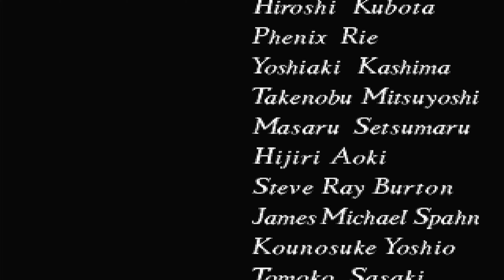Showdown in der Metallic Madness Zone! (Good Ending!)// Lets Play Sonic CD// #07 (Deutsch)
Handlung:
Jeden letzten Monat eines Jahres erscheint der mysteriöse Little Planet über dem Never Lake. Dr. Robotnik hat den Planeten mit einer riesigen Kette an einen Berg festketten können und baut dort seine neue Festung auf. Er sucht die sieben magischen Time Stones auf diesem Planeten, mit denen Zeitreisen möglich sein sollen und zerstört auf seiner Suche die Blumen und die Vegetation auf dem Little Planet. Als Sonic zufällig am Never Lake vorbeiläuft und den festgeketteten Planeten entdeckt, rennt er über die Kette auf den Planeten, um Dr. Robotniks Pläne zu vereiteln.

Dort angekommen, trifft Sonic aber auch auf Amy Rose, die in Sonic verliebt ist, sich selbst zu seiner festen Freundin erklärt hat und ihm gefolgt sein muss. Sie wird von Dr. Robotniks neuster Schöpfung Metal Sonic prompt entführt. Während Sonic die Roboter auf Little Planet besiegt und so die Vegetation auf dem Planeten wiederherstellt, sammelt er auch die Time Stones, besiegt Metal Sonic und befreit Amy. Nach dem Sieg über Dr. Robotnik wird die Kette zerstört und Sonic entkommt knapp mit Amy auf dem Arm, die er am Never Lake zurücklässt und wegrennt. Der Little Planet verschwindet daraufhin wieder.
Gameplay:
In Sonic the Hedgehog CD übernimmt der Spieler die Kontrolle über den blauen Igel Sonic in einem sidescrollendem 2D-Jump-'n'-Run. Das Leveldesign passt sich mit Sprungfedern, Loopings und mehr dem dynamischen, schnellen Spielgefühl an. Neben dem Steuerkreuz zur Bewegung ist nur ein Aktionsknopf zum Springen nötig. In springender oder rollender Form, Spin Attack genannt, kann Sonic Gegner besiegen oder Itemboxen in Form von Monitoren, auf dessen Bildschirm das jeweilige enthaltene Item angezeigt wird, öffnen. Wenn man mit dem Steuerkreuz nach unten Sonic ducken lässt und dann die Sprungtaste betätigt und loslässt, kann die Spielfigur mit dem Spin Dash aus dem Stand schnell mit der Spin Attack nach vorne preschen. Wenn man im Stand das Steuerkreuz nach oben hält und die Sprungtaste betätigt, führt Sonic die neue Technik Super Peel-Out aus. Bei Berührung können die goldenen Ringe eingesammelt werden; Nimmt Sonic Schaden, verliert er die Ringe. Nimmt Sonic Schaden, ohne Ringe zu besitzen, fällt in einen tödlichen Abgrund, wird zerquetscht oder ertrinkt, verliert er ein Extraleben, von denen man zu Spielbeginn drei besitzt. Sammelt man 100 Ringe, erhält man ein weiteres Extraleben. Auch in den Monitoren kann ein Extraleben, zehn Ringe, ein Schutzschild, vorübergehende erhöhte Geschwindigkeit oder vorübergehende Unverwundbarkeit enthalten sein. Checkpoints in Form von Laternen markieren bei einem Lebensverlust den Rücksetzpunkt. Auch werden bei allen Aktionen Punkte gesammelt, die wiederum "Continues" geben können, sodass das Spiel trotz Verlust sämtlicher Extraleben fortgesetzt werden kann. Die meisten Gegner können mit der Spin Attack besiegt werden, was Punkte bringt und gefangene Blumen befreit.

Neben diesem, nahezu mit Sonic the Hedgehog identischen Gameplay wird Sonic the Hedgehog CD vor allem für das innovative Feature von Zeitreisen gelobt. In jedem ersten und zweiten Act sind mehrere "Past"- und "Future"-Schilder verteilt. Wenn Sonic eines dieser Schilder passiert und konstant ohne Unterbrechung Geschwindigkeit aufnimmt, reist er je nach berührtem Schild gefühlte Jahrhunderte entweder in die "Vergangenheit" oder "schlechten Zukunft" der jeweiligen Zone. Diese hat dann eine neue, entweder wildere, unberührtere oder maschinelle, industriellere Landschaft und abgeändertes Leveldesign. Daneben gibt es noch eine vierte Zeitebene, wenn Sonic in einem ersten oder zweiten Act zunächst in die Vergangenheit reist, dort eine bestimmte Maschine von Dr. Robotnik zerstört, dann zurück in die Gegenwart reist und schließlich nochmals ein "Future"-Schild nutzt, was ihn in die "gute Zukunft" führt, die zwar moderne Technologie aufweist, aber keine Gegner beinhaltet und auch mehr Freundlichkeit ausstrahlt als die "schlechte Zukunft". Mit insgesamt sieben Zonen mit drei Acts besteht das Spiel aus 21 Acts mit je vier Zeitlinien, was insgesamt 84 Level Umfang bedeutet. Wurde in den ersten beiden Acts die "gute Zukunft" herbeigeführt, findet der Bosskampf des dritten Acts auch in dieser statt, andernfalls immer in der "schlechten Zukunft". Die zweite Möglichkeit zum Erreichen des guten Endes neben dem Sammeln aller Time Stones ist, in allen 14 möglichen Acts die "gute Zukunft" zu erreichen.